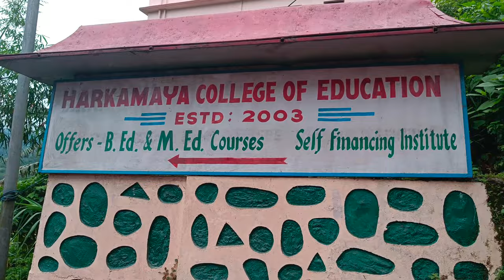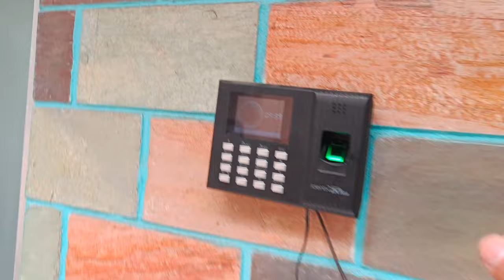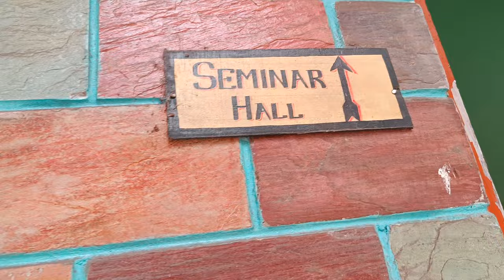College Vlog || College Life || B.Ed college, Harkamaya College of Education || Sonam Gurung G 🥰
Sonam Gurung G
College Vlog
College life
daily Vlog
nature Vlog
Home Vlog
Harkamaya college of Education
B.Ed college in Sikkim
ghosts Prank in Sikkim
Sonam vlog